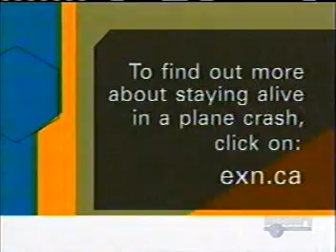Aviation Safety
Aircraft survival training conducted by the experts at Pro Aviation Safety Training